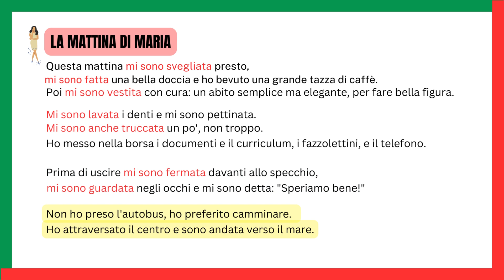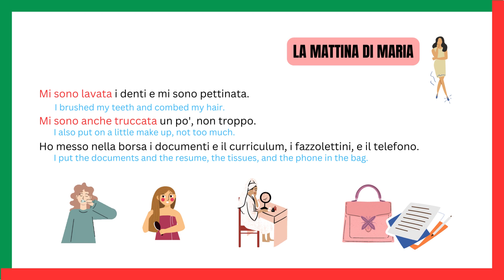VERBI RIFLESSIVI AL PASSATO PROSSIMO - "La mattina di Maria" | Learnself lingua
Verbi riflessivi al passato prossimo..
"La mattina di Maria"
Listen & Read with english sub

Learn self is what you need. Practice makes perfect.

-Learnself lingua